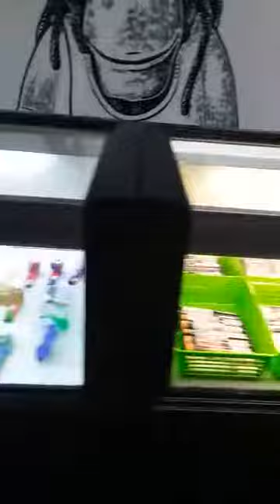Funky monkey dispensary in Eufaula, Oklahoma (sUbscRibe)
Eufaula, ok